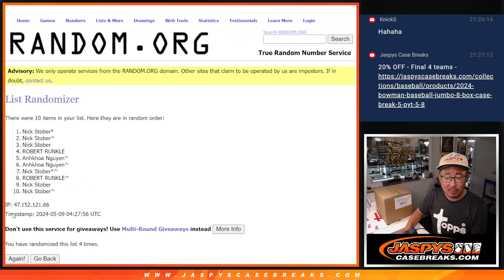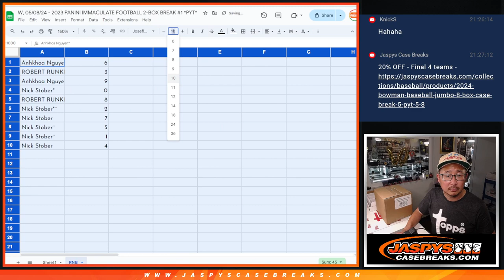RNB - W, 05/08/24 - 2023 PANINI IMMACULATE FOOTBALL 2-BOX BREAK #1 *PYT*